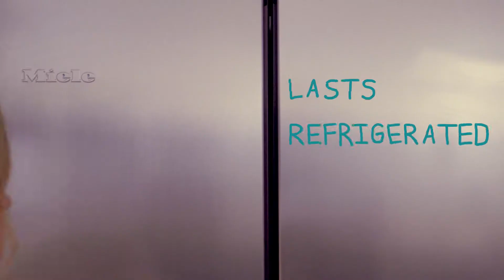Ulu high Promotional video